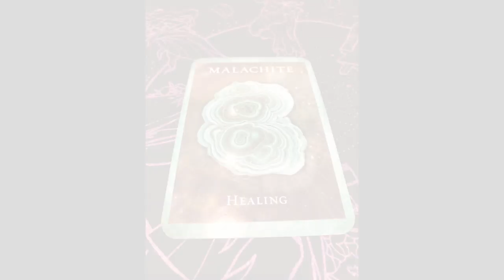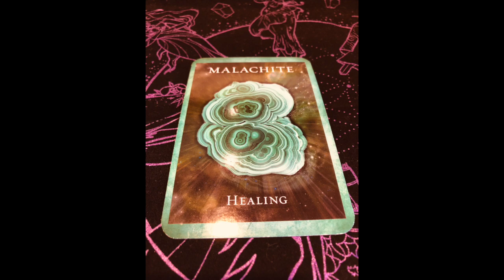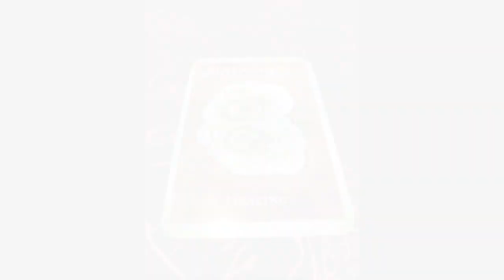Angel Daily April 8, 2020